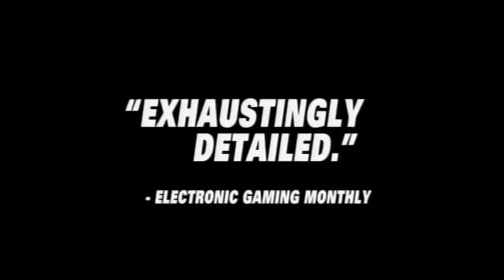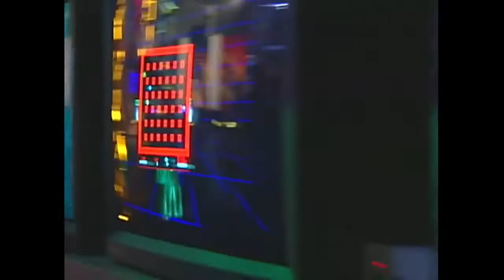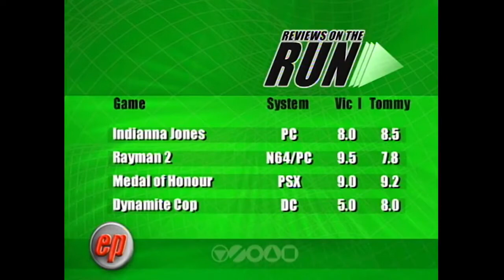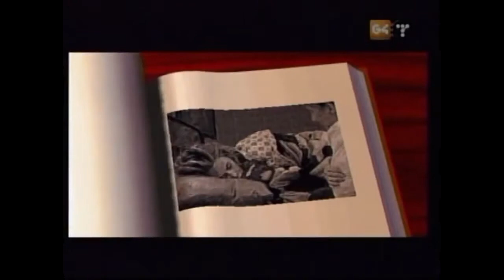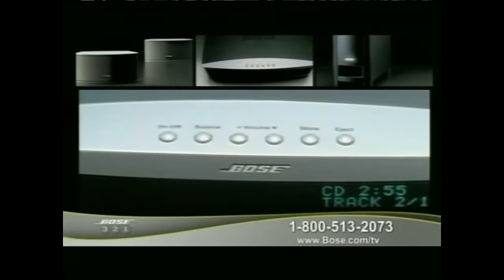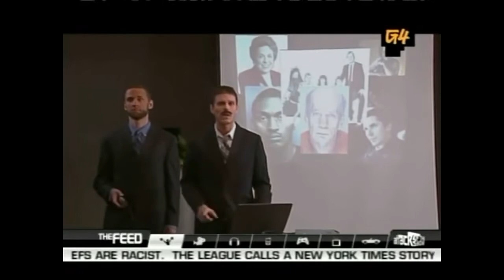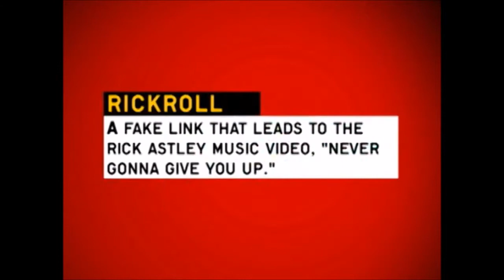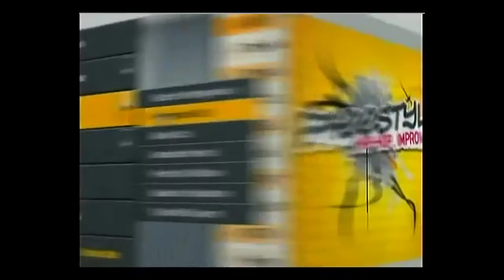G4 TechTV (Retro TV Compilation 11)